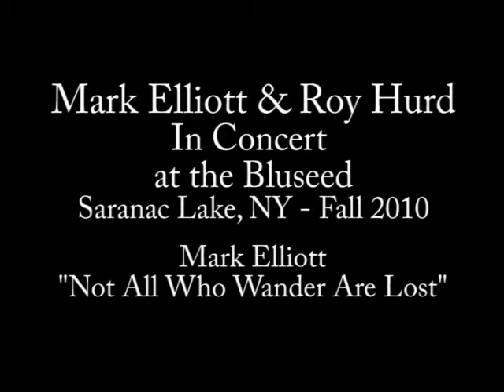Mark Elliott - BluSeed Live Concert - Not All Who Wander Are Lost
In concert with Roy Hurd at the BluSeed Art Center in Saranac Lake, NY - Sept. 2010. - Not All Who Wander Are Lost